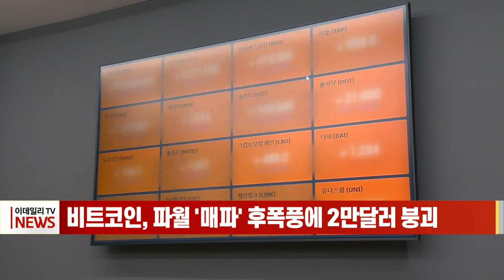비트코인, 파월 '매파' 후폭풍에 2만달러 붕괴 (20220829)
암호화폐(가상화폐)의 대장격인 비트코인이 미국 중앙은행인 연방준비제도(Fed·연준) 제롬 파월 의장의 매파적(통화긴축 선호) 발언으로 급락한 후 2만달러를 하회하고 있습니다.
코인마켓캡에 따르면 비트코인 시세는 오늘(오전 7시30분 기준) 1만9945달러를 기록한 것으로 나타났습니다.
이는 1주일 전보다 7.00% 하락한 것으로, 오늘 국내 업비트 기준으로 비트코인은 전날보다 0.81% 하락해 2753만원을 기록했습니다.
이더리움과 알트코인(비트코인 제외 암호화폐)을 비롯한 시가총액 10위권 코인 상당수가 전날, 전주보다 하락세를 보이거나 약세를 보였습니다.
지난 26일 파월 의장의 메시지가 나온 직후에는 전 세계 가상자산 시총이 1조달러 아래로 떨어진 것으로 집계됐습니다.